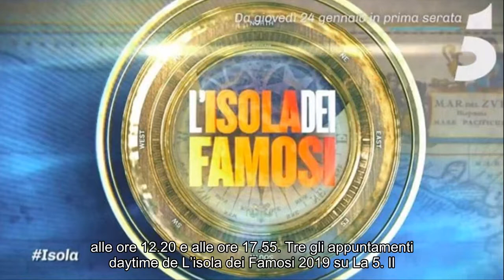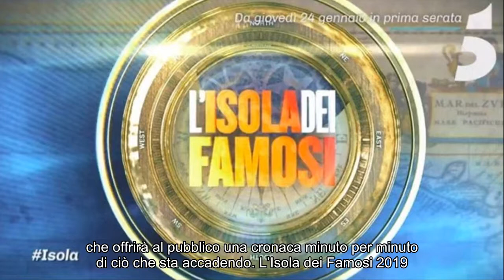Isola dei Famosi 2019 diretta streaming 24 gennaio, prima puntata: social, daytime, televoto e live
Notizie calde: Isola dei Famosi 2019 diretta streaming 24 gennaio, prima puntata: social, daytime, televoto e live